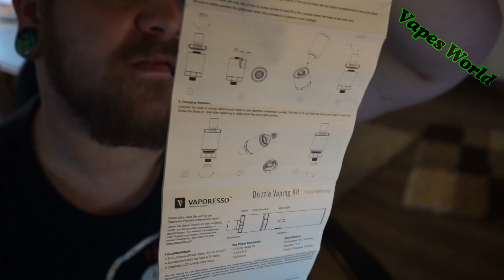Einsteiger Vaporesso Drizzle Kit Review Deutsch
Hier öffnen

Wenn ihr mich Unterstützen wollt lasst ein Trinkgeld da

Meine offline Shops:

Liquid Style
Jahnstraße 7
59192 Bergkamen-Oberaden

Brackeler Hellweg 118
44309 Dortmund

Wickeldrähte

Günstige Wattepads
Schere für Watte

Akkus, Power Banks und Ladegerät:
Sony Konion US18650VTC5A Akku 2600mAh 35A
Sony Konion US18650VTC5 Akku 2600mAh 30A
LG INR18650HG2, 3000mAh, 20A
EFEST LUC Blu6

E-Zigaretten für Einsteiger
Eleaf Pico set mit dem Melo 3 mini
eVic VTwo set mit Cubis Pro
Eleaf Aster
iJust s Kit

Mein Zeug
Akkuträger
Wismec Rx200s
Sigelei 213 Fuchai
T6 Raptor
Skyline Mod

Verdampfer RTA RDA RDTA
Twisted Messes RDA V2
Digiflavor Pharaoh Rip Trippers Project
Kayfun V3 mini
iJoy Limitless Plus
Geekvape Tusnami 24
Ijoy Tornado T4 und T6 Deck